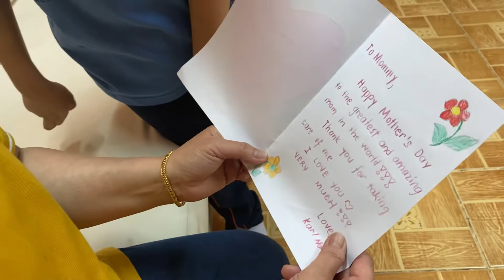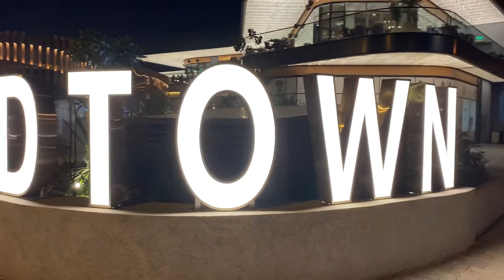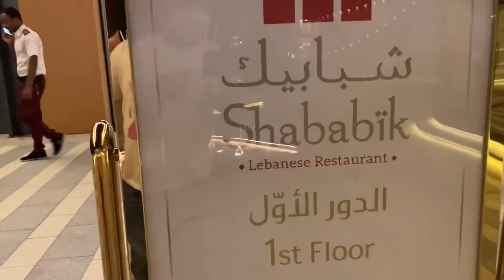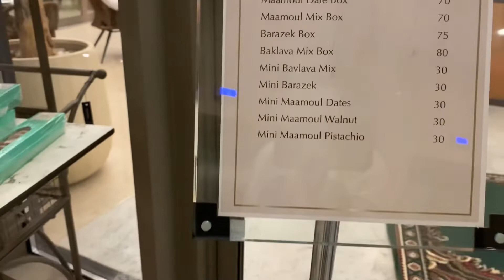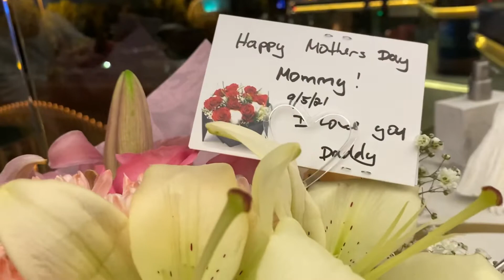MOTHERS DAY SPECIAL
Mothers Day Special and Celebrating Mothers day with the mother of our 3 boys.

This video is intended for information and entertainment purposes only. It is not for commercial or advertising purposes. My entire content is dedicated to our experience and to explore and show everyone the beauty of Saudi Arabia.